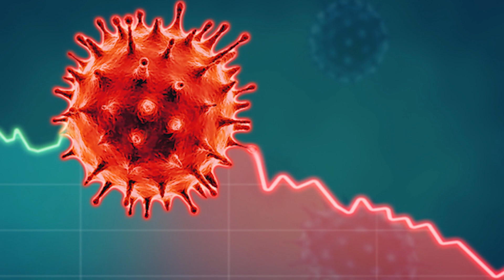ACTING CMO CONCERNED WITH SHARP INCREASE IN CASES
COVID-19 cases could exceed the weekly record of 171 recorded earlier this year. Acting Chief Medical Officer Dr Teri-Ann Joseph says this is possible due to the sharp increase in infections now being experienced.
Cherilyn Beazer reports.